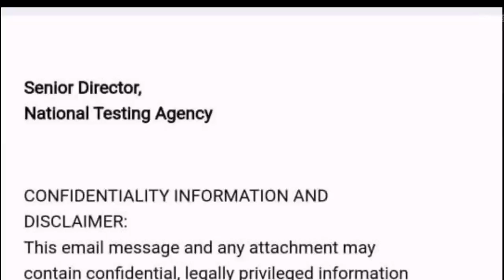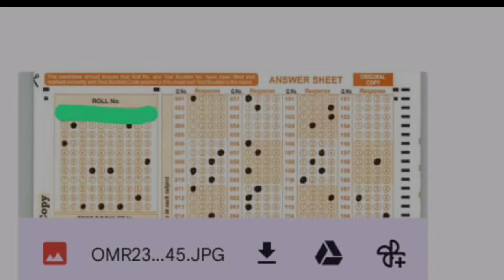OMR शीट आली|Neet ug 2023 big update